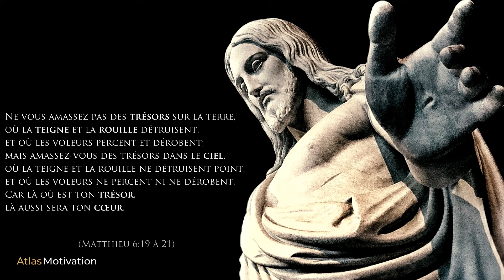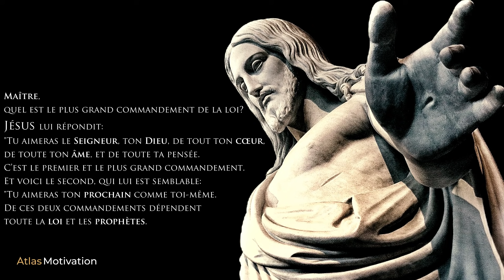Jésus-Christ : Ses Meilleures Paroles | Atlas Motivation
En ce dimanche de Pâques, une vidéo reprenant les meilleurs paroles de Jésus-Christ.
Une sagesse profonde qui nous vient directement de la Bible.